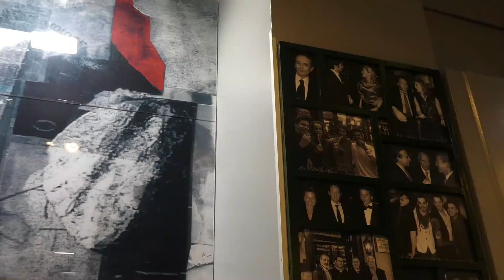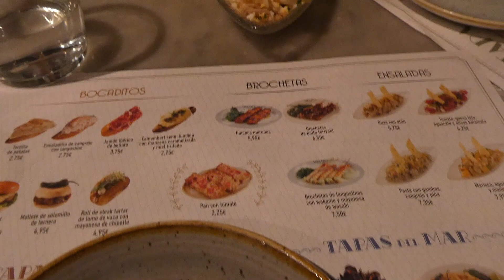VIATGE A MADRID- DESEMBRE 2023- PART 1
Hola caricús!

Us deixem el primer vlog de quan vam anar d'escapada a Madrid. Hem decidit dividir el vídeo en dos parts, així que us publicarem la segona part tan bon punt s'hagi penjat aquesta primera! ;)

Moltes gràcies per seguir-nos.

pd: si heu llegit fins aquí poseu un COR als comentaris!